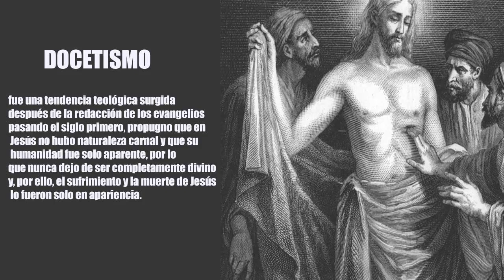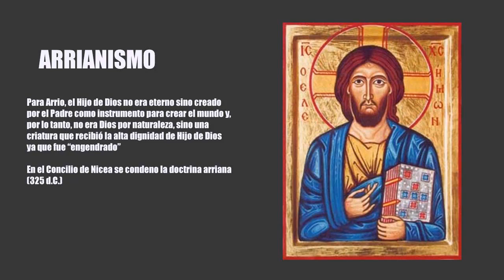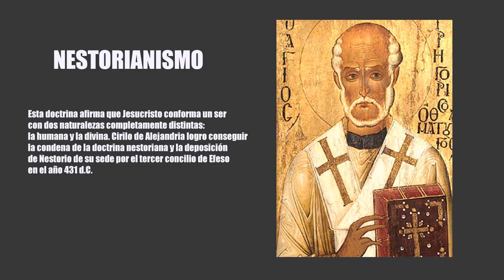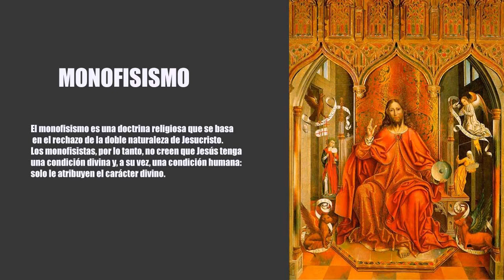El Proceso Para Convertir a Jesús en Dios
En este video exponemos de una manera resumida el proceso que le llevó a la Iglesia Católica convertir a Jesús de Nazaret en Dios mismo.

* Adquiere el nuevo LIBRO Bestseller "EL CAMINO DEL SILENCIO" te dejo el enlace